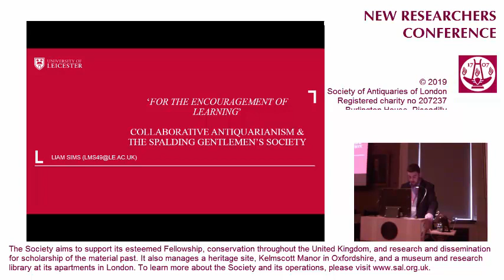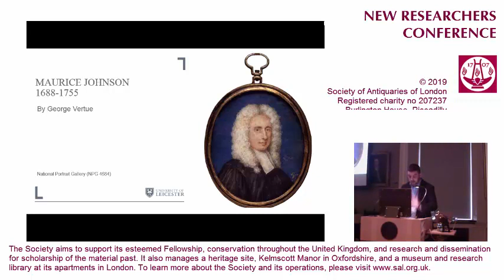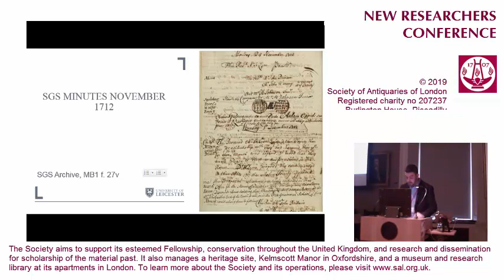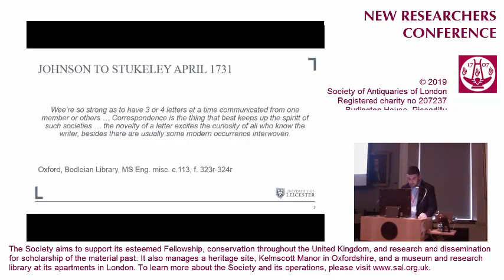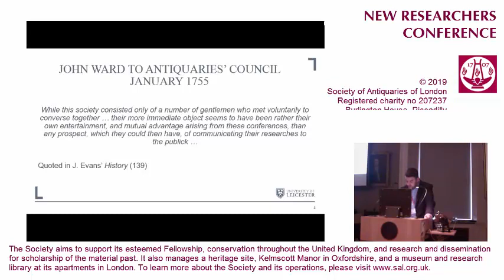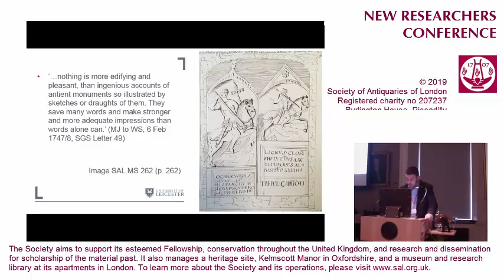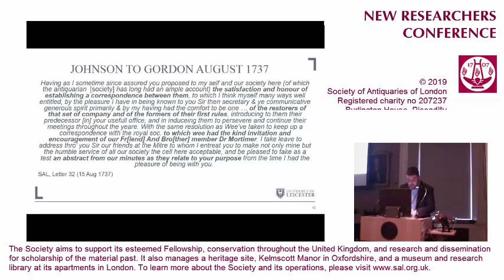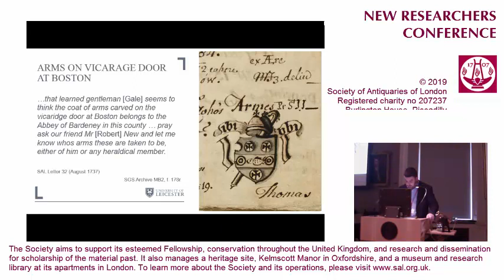8. New Researchers' Conference (Liam Sims)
For the encouragement of learning’: collaborative antiquarianism & the Spalding Gentlemen’s Society by Liam Sims FSA

Part of our New Researchers Conference 2019